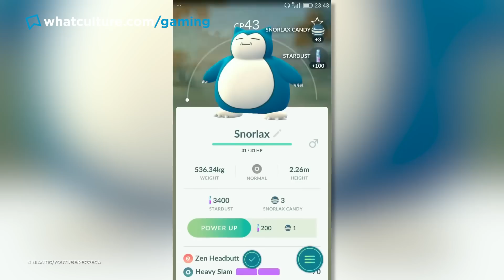10 "Next Big Thing" Video Games Nobody Is Playing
Does anyone care about Fallout 76 at this point?